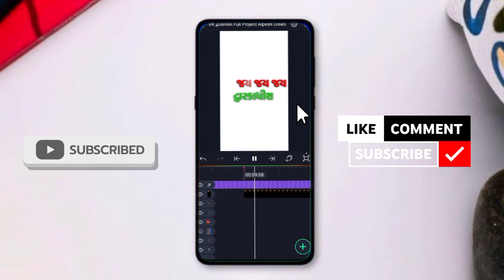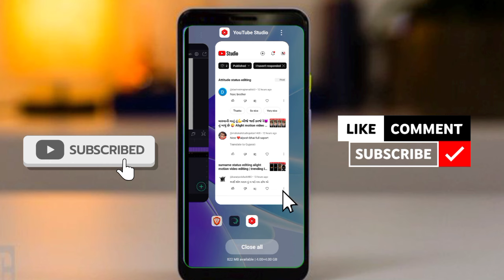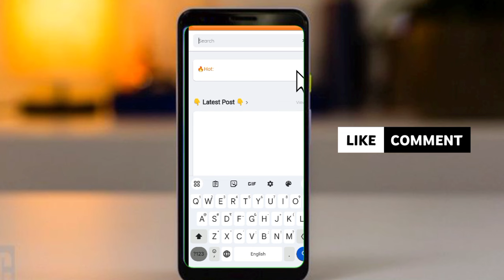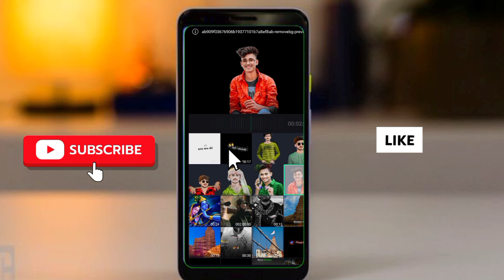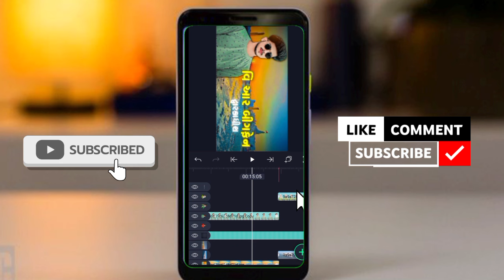તારા હજારો નામ ને લાખો ગીત વનવે હાલે મારો દ્વારકાધીશ | Status video editing alight motion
Alight motion video editing attitude status gujarati

એટીટ્યુડ ટેટસ એડિટિંગ,
એટીટ્યુડ ટેટસ,
એટીટ્યુડ ગુજરાતી ટેટસ,
એટીટ્યુડ સોંગ ટેટસ,
એટીટ્યુડ બ્લેક ટેટસ,
ગર્લ્સ એટીટ્યુડ ટેટસ,
એટીટ્યુડ ના ટેટસ,
attitude status,
attitude song,
attitude video editing,
attitude ringtone,
attitude shayari,
attitude video,
attitude video editing alight motion new trending,
attitude status editing gujarati alight motion,

એટીટ્યુડ ટેટસ એડિટિંગ
એટીટ્યુડ ટેટસ
એટીટ્યુડ ગુજરાતી ટેટસ
એટીટ્યુડ સોંગ ટેટસ
એટીટ્યુડ બ્લેક ટેટસ
ગર્લ્સ એટીટ્યુડ ટેટસ
એટીટ્યુડ ના ટેટસ
એટીટ્યુડ ગ્રીન ટેટસ
એટીટ્યુડ વાળા ટેટસ

attitude status
attitude song
attitude video editing
attitude ringtone
attitude shayari
attitude video
attitude ravi gupta

attitude status tamil
attitude status telugu
attitude status kannada
attitude status music

attitude status editing capcut
attitude status editing alight motion marathi
attitude status editing alight motion 1 photo
attitude status editing alight motion new trending
atitude status editing alight motion 2023

|| Hashtag ||